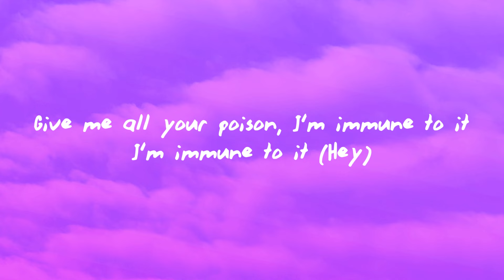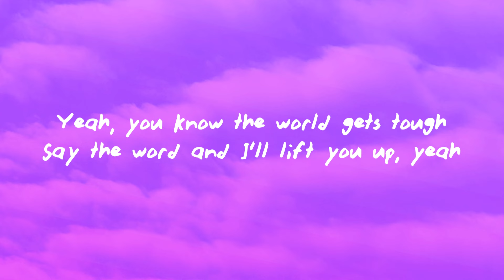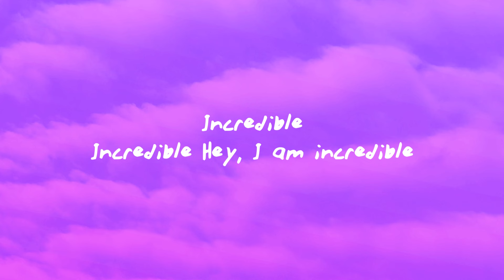Sia - Incredible (feat. Labrinth)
(Lyrics):
[Verse 1: Sia]
Hey, you know the world gets tough
Say the word and I'll lift you up
Yeah, I know the world gets tough

[Pre-Chorus: Sia]
Gimme all your venom, yeah, I love that shit
Give it to me good, you know I won't get sick
Gimme all your poison, I'm immune to it
I’m immune to it
Give me all your venom, yeah, I love that shit
Give me all your poison, I'm immune to it
I'm immune to it (Hey)

[Chorus: Sia, Sia & Labrinth]
I am incredible, incredible, incredible
Hey, I am incredible, incredible, incredible
Hey, I am incredible, incredible, in—

[Post-Chorus: Labrinth]
Incredible
Incredible, oh
Incredible
Incredible, oh

Yeah, you know the world gets tough
Say the word and I'll lift you up, yeah

[Pre-Chorus: Labrinth]
Give it to me, woman, no, I won't get sick
I’m immune to it (Ayy)

[Chorus: Labrinth, Labrinth & Sia]
Oh, I am incredible, incredible, incredible

[Post-Chorus: Labrinth]
Incredible
Incredible, oh
Incredible
Incredible, oh
[Outro: Sia & Labrinth, Sia]
Incredible
Incredible
Incredible
Incredible
Hey, I am incredible